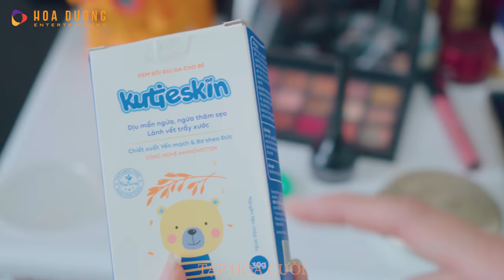[Tập 30] CÚNG CÔ HỒN | TẠP HÓA CƯỜI MÙA 2 | THÁI SƠN x CƯỜNG CÁ x KHÁNH LY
ĐÃ ĐỒNG HÀNH CÙNG CHÚNG TÔI HOÀN THÀNH SẢN PHẨM NÀY